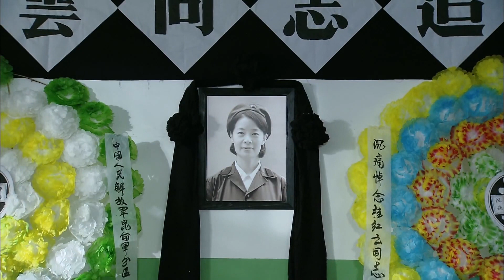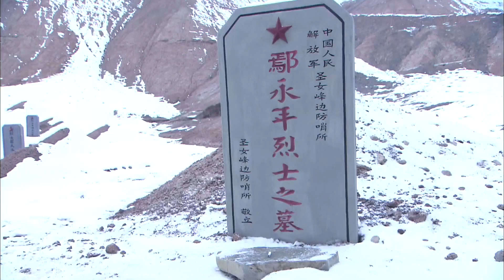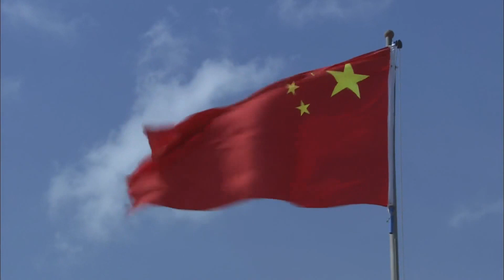【年代家庭伦理剧】在那人世间 23 | 殷桃与李幼斌携手演绎革命岁月里的亲情坚守与爱恨纠葛 (《人世间》/《武则天秘史》殷桃、《亮剑》/《王牌部队》李幼斌）— 2022最新电视剧